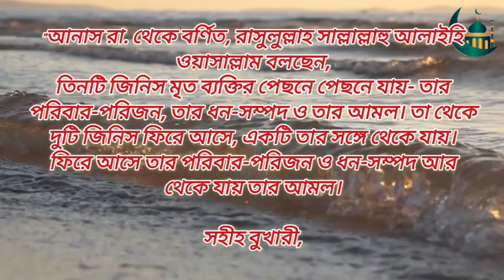মৃত্যু ব্যক্তির সাথে যা যায় আর ফিরে আসে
মৃত্যু ব্যক্তির সাথে যা যায়।